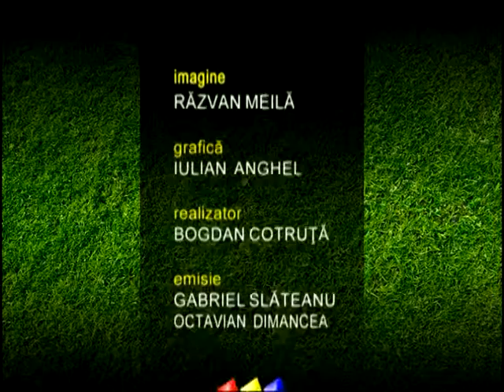SportSUD Special 27.10.2014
Invitat antrenorul FCM Alexandria, Gabi Lungu